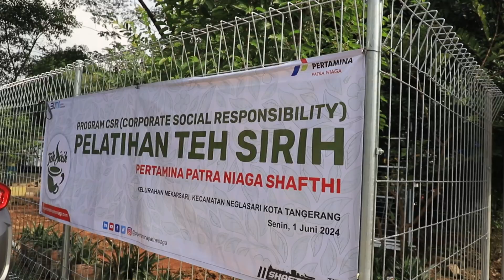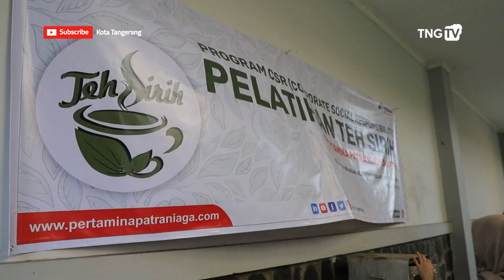Kampung Sirih Kecamatan Neglasari Miliki Green House Hingga Produk Baru [TangerangTV]